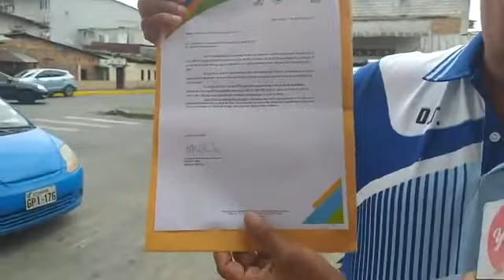Profesor del "Club Los Hijos de Dios" nos da a conocer sobre sus participaciones en Quito.